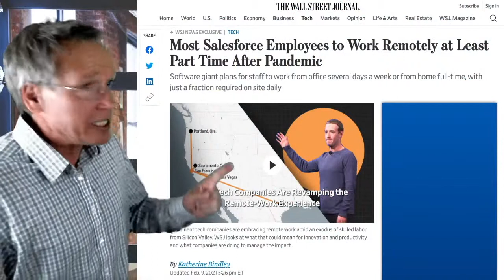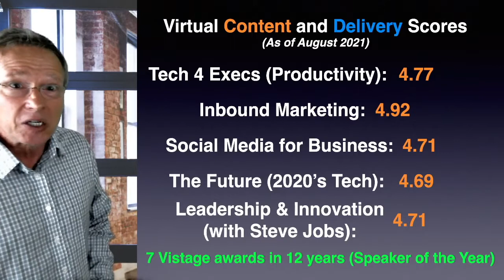Why Virtual with Dave!